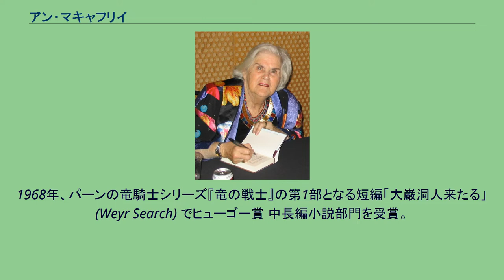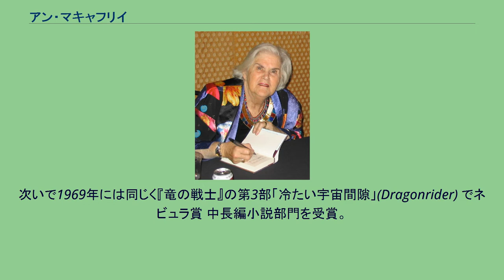アン・マキャフリイ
アン・マキャフリイ（Anne McCaffrey, 1926年4月1日 - 2011年11月21日）は、アメリカ合衆国生まれのアイルランドの小説家、SF作家、ファンタジー作家。
姓のカタカナ表記は「マキャフリイ」（早川書房等）の他、「マキャフリー」（東京創元社等）、まれに「マキャフリィ」とも。
1926年、マサチューセッツ州ケンブリッジで生まれる。
1947年、ラドクリフ大学（のちハーバード大学に吸収）でスラブ語の文学士号を取得。
1950年に結婚し、3人の子供をもうける。
アレク・アンソニー（1952年生）、トッド（1956年生）、ジョージアン（1959年生）。
アイルランドに移住したあとの1970年に離婚。
1968年、パーンの竜騎士シリーズ『竜の戦士』の第1部となる短編「大巌洞人来たる」(Weyr Search) でヒューゴー賞 中長編小説部門を受賞。
次いで1969年には同じく『竜の戦士』の第3部「冷たい宇宙間隙」(Dragonrider) でネビュラ賞 中長編小説部門を受賞。
これらヒューゴー賞とネビュラ賞の受賞は、それぞれ女性フィクション作家初となる受賞であった。
1980年『パーンの竜騎士〈6〉竜の太鼓』でバルログ賞最優秀小説部門を受賞した。
2005年、アメリカSFファンタジー作家協会 (SFWA) よりデーモン・ナイト記念グランド・マスター賞が授与される。
2011年11月21日、脳卒中のためアイルランドのウィックロー県の自宅で死去。
85歳没。
トッド・マキャフリイとの共作 派生作品 ^ SF作家アン・マキャフリー 逝去 東京創元社 お知らせ 2011年11月24日閲覧